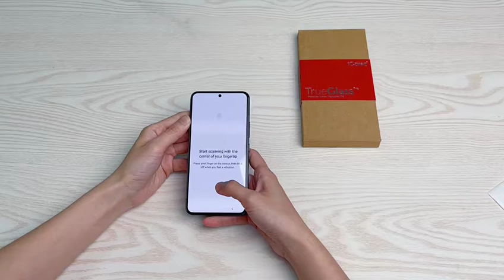iCarez Full Coverage Glass installation video for Galaxy S22 S22+